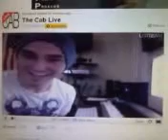Marshall Phone 4